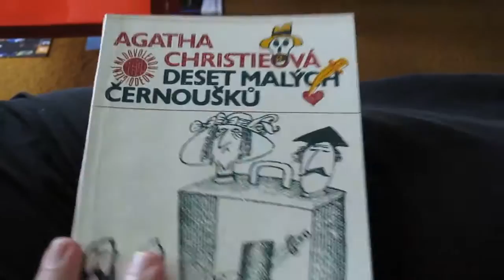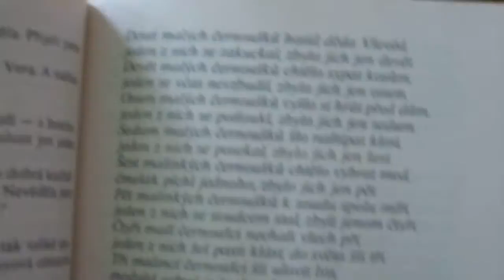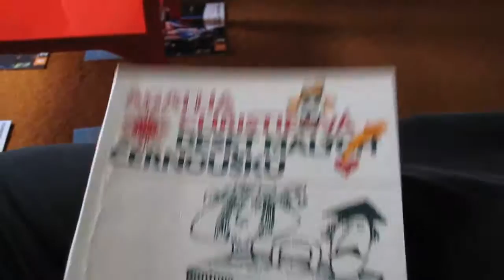Fireho čtenářský deník #11 - Deset malých černoušků